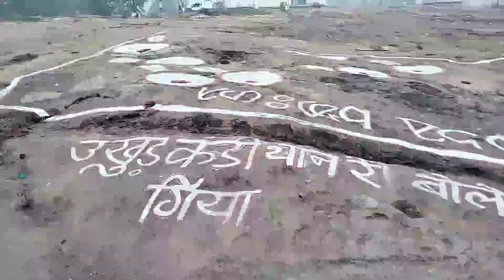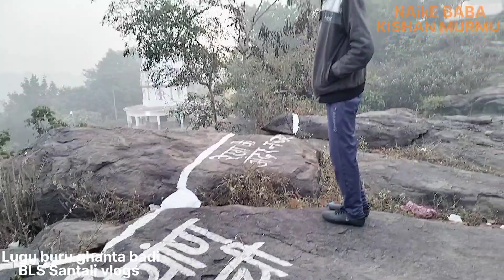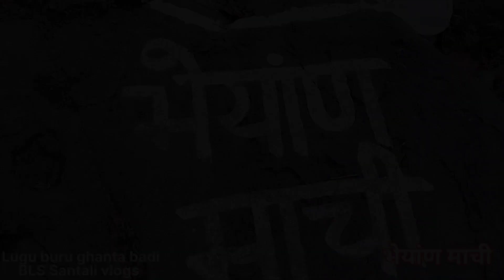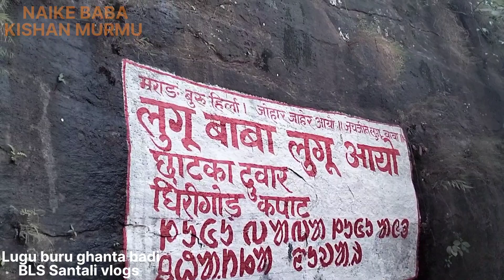LUGU BURU GHANTA BADI // NAIKE BABA saw VLOG video // KISHAN MURMU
LUGU BURU GHANTA BADI // NAIKE BABA saw VLOG video

NAIKE BABA KISHAN MURMU

                                   JOHAR

                       BLS SANTALI Vlogs